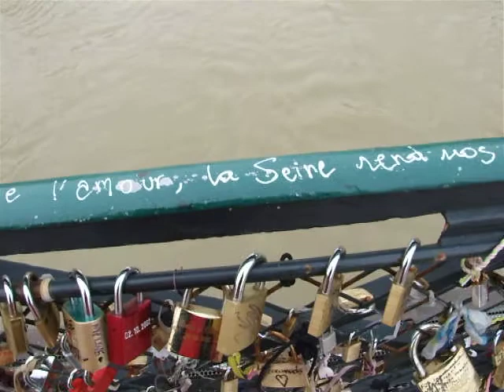CRUE SEINE PARIS - QUAI DE LA TOURNELLE #20 (27 décembre 2010)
Sur le pont de l'Amour - On the bridge of Love - Pont de l'Archevêché
- Quai de la Tournelle - Pont de la Tournelle - Paris 5
- crue de la Seine - près de la Cathédrale Notre-Dame
- fload River Seine - near the Cathedral
- Paris Underground Subway Line 7 - Station Sully Morland - 75005 Paris France
+ infos